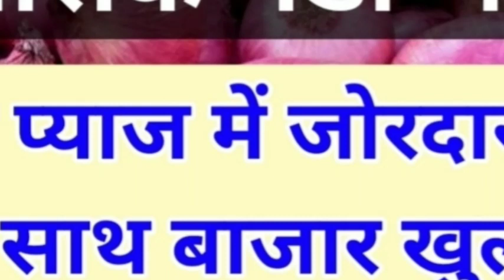nashik mandi bhav 20 Novembe | nashik onion price today | nashik mandi pyaj bhav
hiii

dost
hii